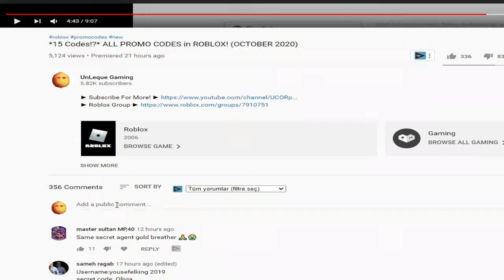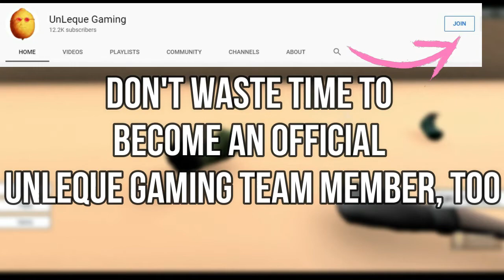ALL NEW *EVENT* UPDATE CODES! 🚨 Roblox Oofing Legends Codes 🚨